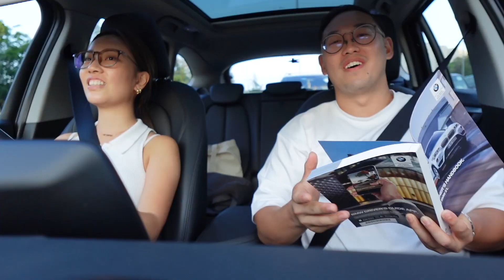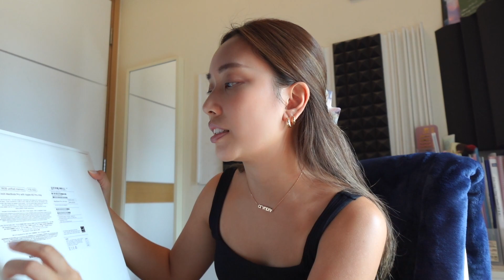musician diaries | vocal demo jobs explained, productive, thoughts on workout, unboxing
hiii my favourite donuts🍩

back with another life vlog about my musician life: explained how to get vocal demo jobs (if you like singing), some arrangements, vocal recordings, unboxing a new (hella expensive) purchase n true thoughts on motivation for workout.

ask me anything in the comments down below, i’ll reply u in the next one

0:00 intro
0:09 day in my life
2:35 arrange and record demo
3:15 next day
4:45 unboxing
7:45 thoughts on workout
9:06 vocal demo jobs explained
11:31 subscribe and watch more!